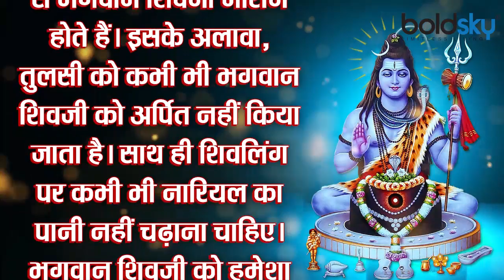Sawan Somwar 2021:सावन के दूसरे सोमवार शिव पूजा में रखें इन बातों का ध्यान,न करें ये गलतियां।Boldsky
It is the month of Sawan. This month is considered very auspicious from the religious point of view. Lord Shiva is worshiped with rituals in the month of Shravan. Somwar fasting is considered very important in Sawan. Worshiping Mahadev by observing a fast on Sawan Monday, all the troubles of the devotees are eradicated. Their wishes are fulfilled. The first Sawan Somwar fast was on 26th July. Now the second Sawan Monday fast will be kept on 02 August. On the other hand, on August 09, the third Monday of Sawan is fasting and on August 16, the fourth and last fast of the month of Sawan will be kept. According to the Panchang, Navami Tithi is on the second Monday of Sawan and Krittika Nakshatra will remain on this day. At the same time, the Moon will transit in Taurus, where Rahu is already sitting. Rahu and Moon will form eclipse yoga on this day. Let us know about the fasting method, story and worship rules of Sawan Monday.

यह सावन का महीना चल रहा है। धार्मिक दृष्टि से यह महीना बहुत ही शुभ माना जाता है। श्रावण मास में भगवान शिव की पूजा विधि-विधान से की जाती है। सावन में सोमवार व्रत बहुत महत्वपूर्ण माना जाता है। सावन सोमवार के दिन व्रत धारण कर महादेव की आराधना करने से भक्तों के सभी कष्ट मिट जाते हैं। उनकी मनोकामनाएं पूर्ण होती हैं। पहला सावन सोमवार व्रत 26 जुलाई को था। अब दूसरा सावन सोमवार व्रत 02 अगस्त को रखा जाएगा। वहीं 09 अगस्त को सावन का तीसरा सोमवार व्रत है और 16 अगस्त को सावन माह का चौथा और आखिरी व्रत रखा जाएगा। पंचांग के अनुसार, सावन के दूसरे सोमवार को नवमी तिथि है और इस दिन कृत्तिका नक्षत्र रहेगा। वहीं चंद्रमा वृषभ राशि में गोचर करेगा, जहां पर राहु पहले से ही विराजमान है। राहु और चंद्रमा से इस दिन ग्रहण योग का निर्माण होगा। आइए जानते हैं सावन सोमवार की व्रत विधि, कथा और पूजा नियम के बारे में।